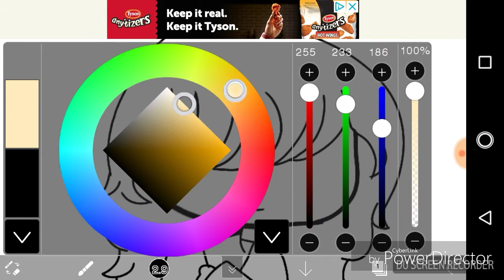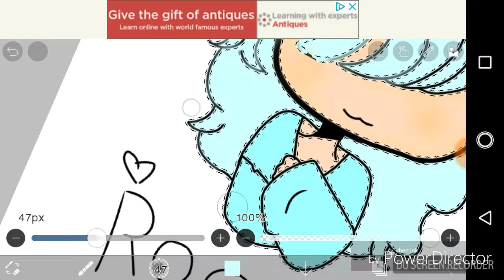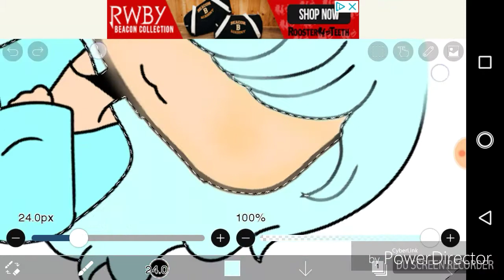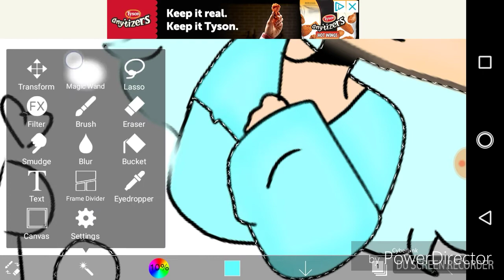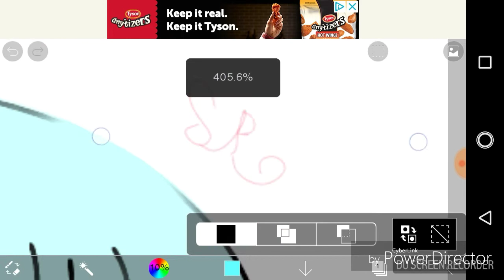Root nugget X3 speed paint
Hi

I hope I like it root nugget

Bye